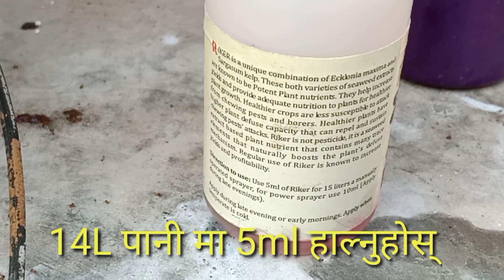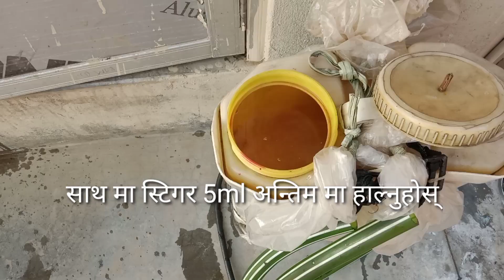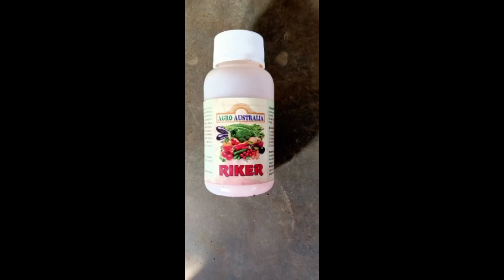कुनै पनि खेती मा अब छेडुवा किरा लाग्यो भनेर टाउको समात्नु पर्दैन, यो औषधिले 100% किरा मार्छ 🐛☠️👌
विभिन्न किसिमका तरकारी खेती हरुमा छेडुवा किरा लाग्ने हुँदा जति अौषधि हाले पनि काम नगर्ने समस्या दिने लामो समयसम्म काम नगर्ने सम्पूर्णरुपमा सखाप नहुने कुराले गर्दा धेरै समस्या आइरहेको छ तसर्थ यो समस्यालाई हटाउनको लागि यो समस्याको समाधान गर्नको लागी मैले यो औषधीको विषयमा जानकारी बनाएको छु यो औषधिले 100%  राम्रो काम गरेको छ ।
हजुरहरुले पनि यो तरिका अपनाएर आफ्नो खेती पुरै बचाउन सक्नुहुन्छ कुराहरु बाट